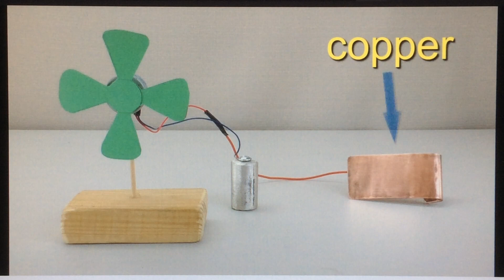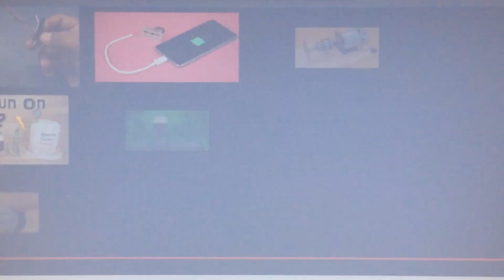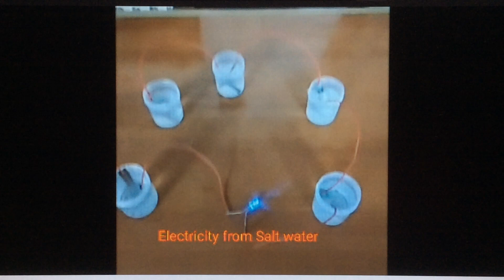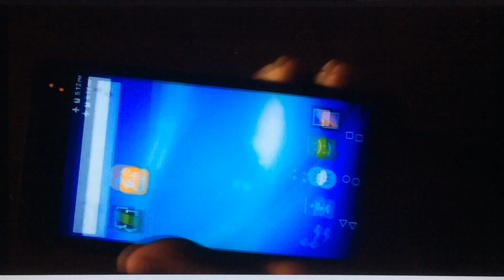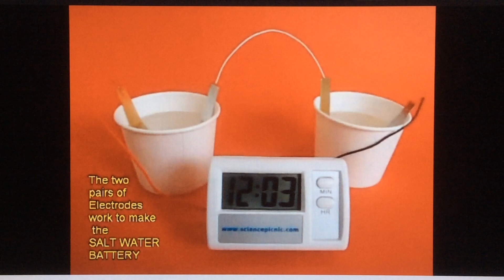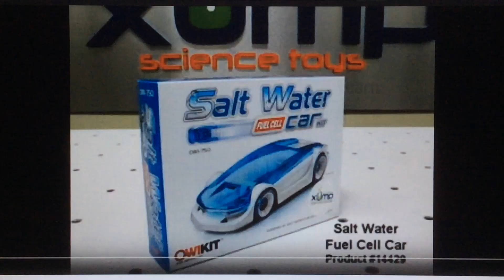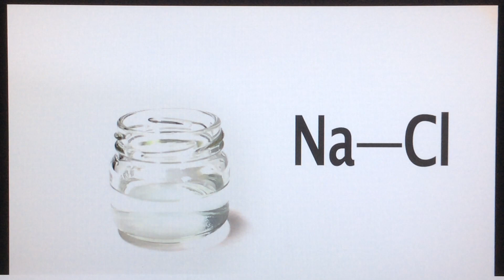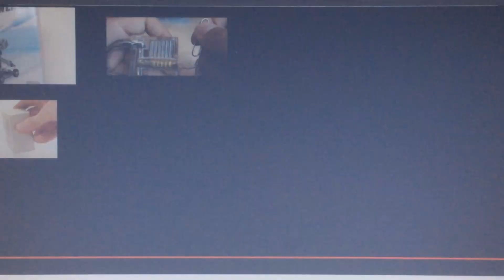🧂💧⚡️Salt water power videos🧂💧⚡️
Salt water powered videos - 14 salt water power videos
0:00 - Salt water powered fan
0:40 - Salt water free energy for light bulbs 12 volts
1:32 - Free energy experiment using blades
2:33 - Electricity from salt water 8th class science project
3:33 - Salt water battery ( One Cell )
4:12 - Charge mobile phone with salt water
5:06 - Charge smartphone by water, amazing smartphone life hacks
6:05 - Salt water battery (Toys from trash)
7:00 - Salt water fuel cell motorcycle
7:55 - Salt water fuel cell car
9:06 - Salt water fuel cell engine car
10:23 - Salt water powered robot
11:40 - Magnesium graphite and sea water, battery
13:01 - Energy saltwater